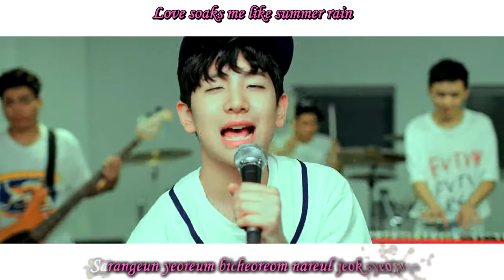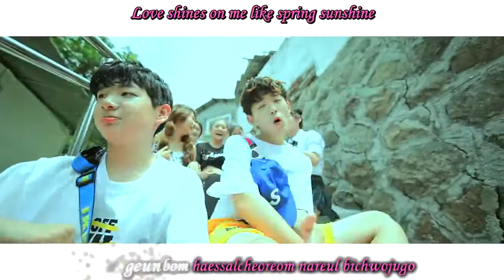[Kara+Eng]사랑은(Love is) - Lee Woojin & Jeong Sagang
For Little Woojin stans and TEL stans, please enjoy!

DON'T TAKE OUT WITHOUT FULL CREDITS PLEASE!

P.S: We take request to translate K-pop song lyrics (b-side songs only). Leave comment under our videos or dm via twitter @gemi_na